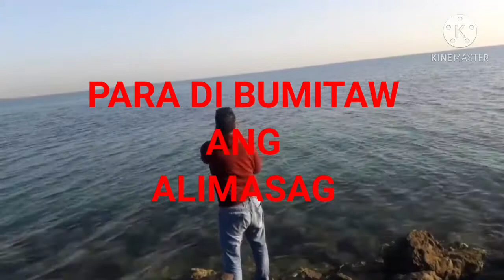Crab and Fish Hunt sa DOHA QATAR